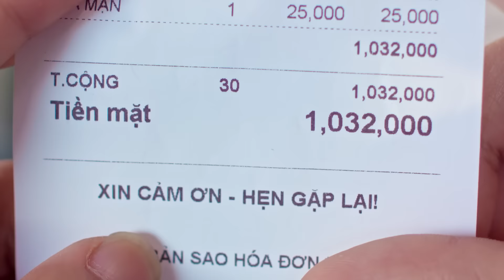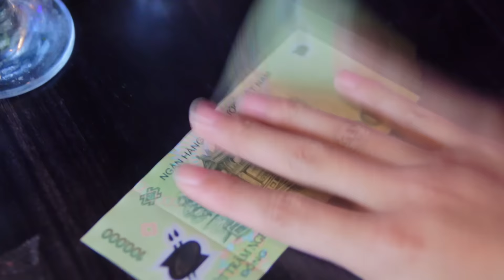KHÔNG CỐ ĐƯỢC thì VIỆC BEEP GÌ PHẢI CỐ | SVM Viral Laptop 88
Trong cuộc sống, không phải lúc nào chúng ta cũng đủ tiền, đủ khả năng, đủ hiểu biết để làm một  việc gì đó, những lúc như thế ai cũng muốn cố gắng một tí...nhưng liệu có nhất thiết phải cố không?
Một sản phẩm viral clip mới của SVM TV, các bạn cùng đón xem nhé?